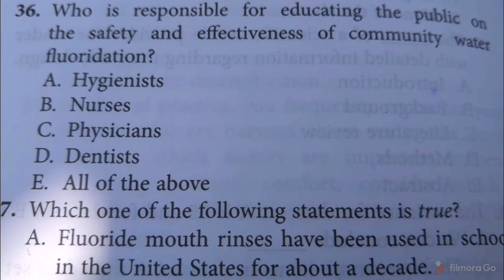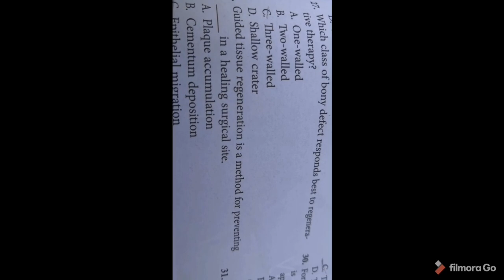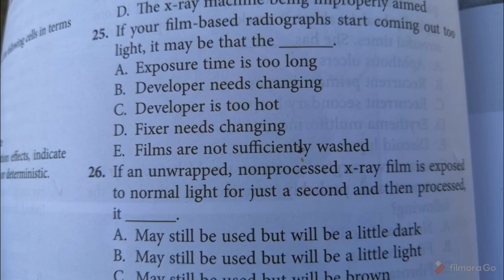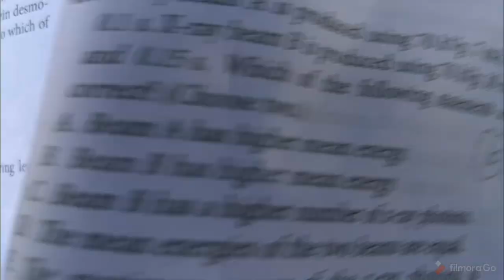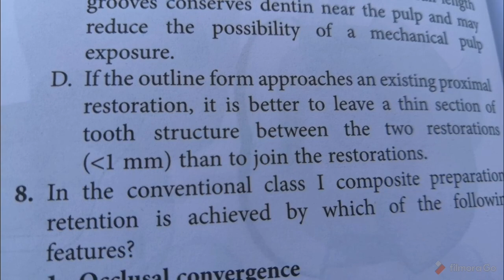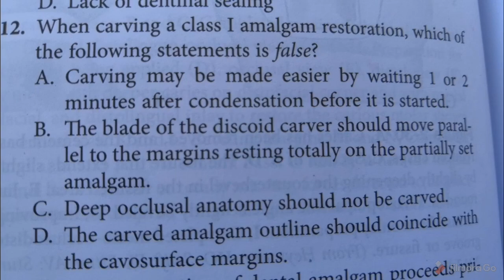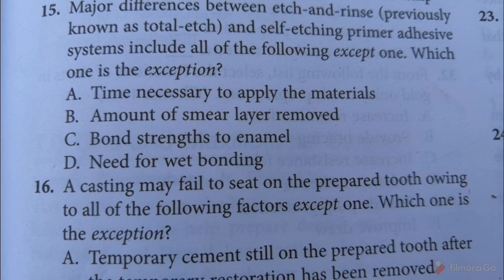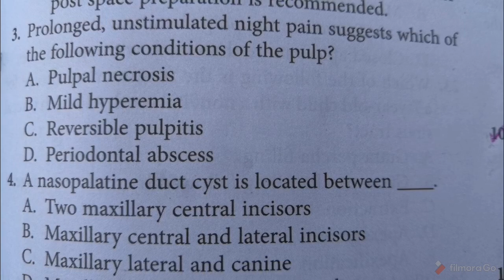30 MCQs😎✌️😍 A step closer to victory 🎉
Dental MCQs for competitive exams

All playlist below.. Hav a look.. ❤️